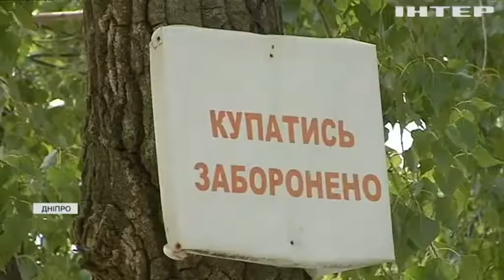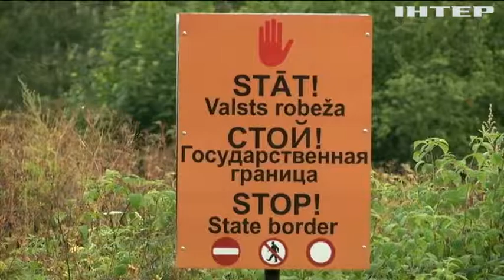Новости 8:00, выпуск за 12 августа 2021 года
Дивіться у цьому випуску: Кабмін продовжив адаптивний карантин в Україні. На Запоріжжі бандити обкрадали вантажні потяги. У Греції рятувальник підпалив траву, щоб героїчно її гасити.